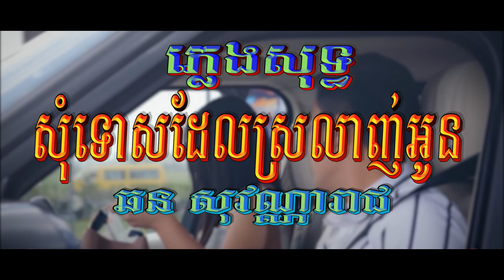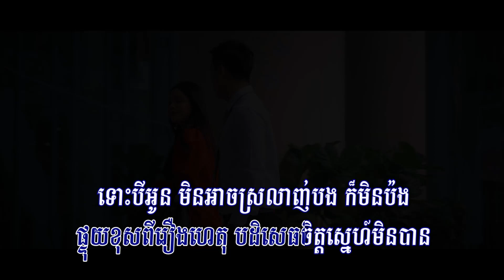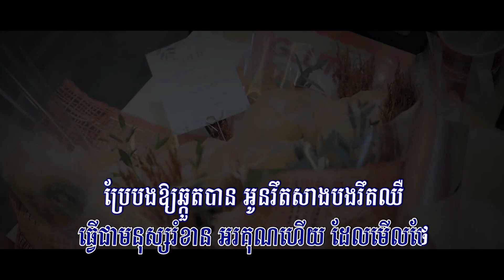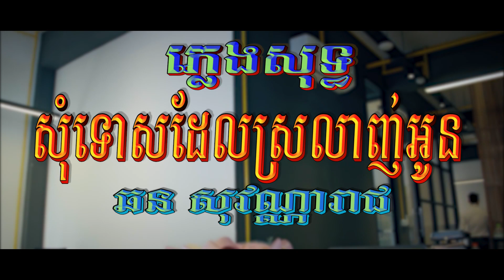សុំទោសដែលស្រលាញ់អូន (ឆន សុវណ្ណារាជ), ភ្លេងសុទ្ធ, Lyrics MV Karaoke, Version 2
Title: សុំទោសដែលស្រលាញ់អូន
Singer: ឆន សុវណ្ណារាជ
សុំទោសដែលស្រលាញ់អូន, សុំទោសដែលស្រលាញ់អូន ភ្លេងសុទ្ធ, សុំទោសដែលស្រលាញ់អូន ខារ៉ាអូខេ, សុំទោសដែលស្រលាញ់អូន ឆន សុវណ្ណារាជ, សុំទោសដែលស្រលាញ់អូន, សុំទោសដែលស្រលាញ់អូន SOVANAREACH, សុំទោសដែលស្រលាញ់អូន Karaoke, SOVANAREACH, ឆន សុវណ្ណារាជ, សុវត្ថិ, ឆន សុវណ្ណារាជ ភ្លេងសុទ្ធ, ភ្លេងសុទ្ធ, ខារ៉ាអូខេ, Karaoke,
Somtos del Srolanh Oun, Somtos del Srolanh Oun Sovanareach,
សុំទោសដែលស្រលាញ់អូន Lyrics, HD MV, Phleng Sot, Version 2, បទថ្មី ២០២០, Entertainment KH, EKH, Lyrics MV, Lyrics Karaoke, Lyrics Audio, Sovanareach Song, Version 2, កុំភ្លេចប្រាប់បងពេលបែកពីគេ, ក្រោកឡើងបងសុំអង្វរ, មិត្តកំដរ